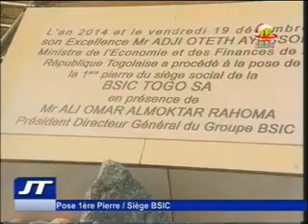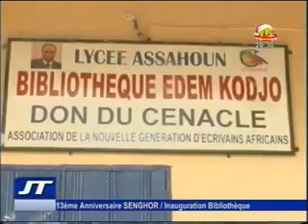JOURNAL DU 20 DECEMBRE 2014